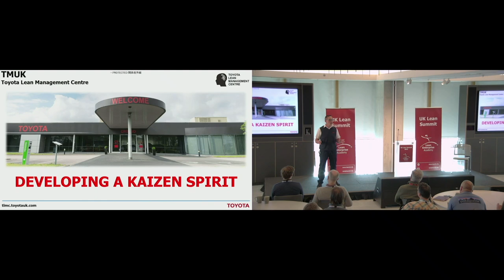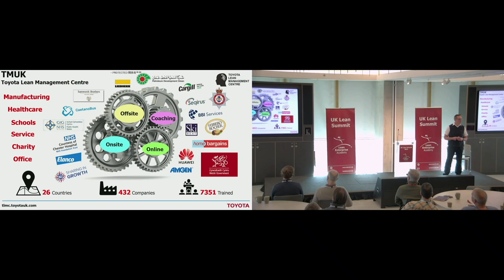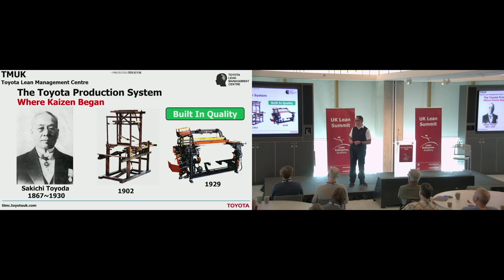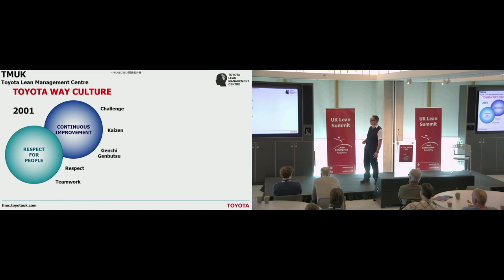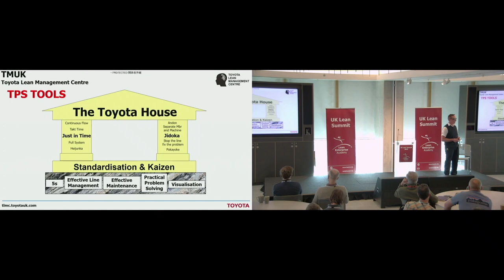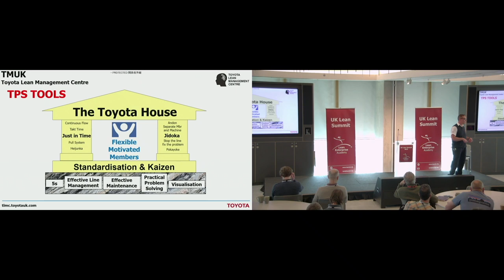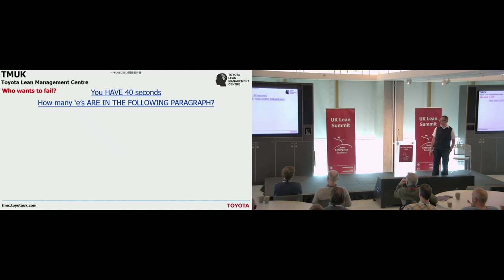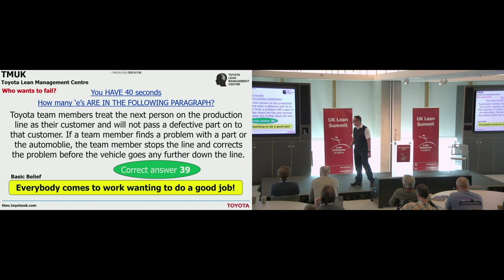How Toyota Develops a Kaizen Spirit with Toyota UK | UK Lean Summit 2023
In this keynote, Mark Siddall (Group Leader Senior and Lean Coach) introduces Kaizen and provides insight into Toyota’s competitive advantage and how they create a kaizen culture and spirit within their people.

This talk was held at our sell-out UK Lean Summit 2023! Tickets are now available for the 2024 Summit